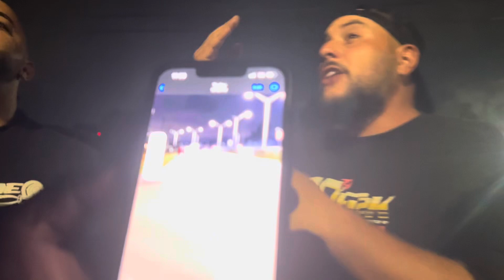Banshee450 vs banshee450 race for big pit & title